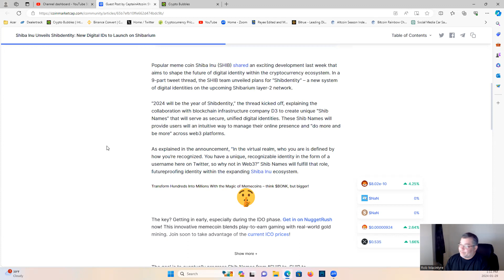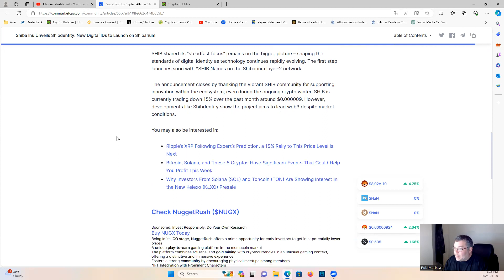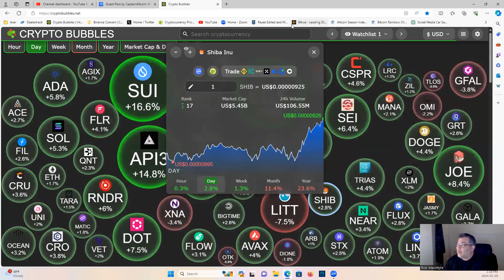Shiba Inu Unveils Shibdentity: New Digital IDs to Launch on Shibarium